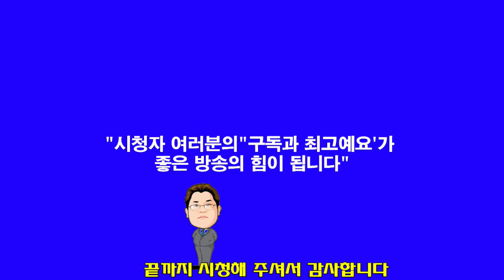김정자사모 "한빛교회 찬양대회 중에서"고요한 밤 거룩한 밤/슬픈 마음 있는 사람"(한빛세계선교방송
김정자 사모 설교(찬양)를 시청하신 후 구독 또는 최고예요를 꾹 누르시면 감사 하겠습니다 방송출연을 희망하시는 분 김선일목사 연락주세요 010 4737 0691